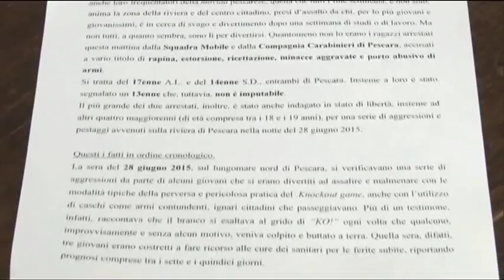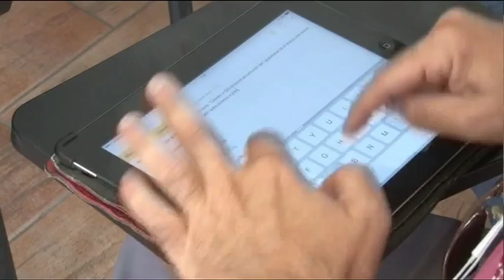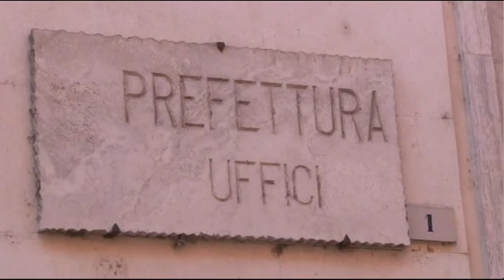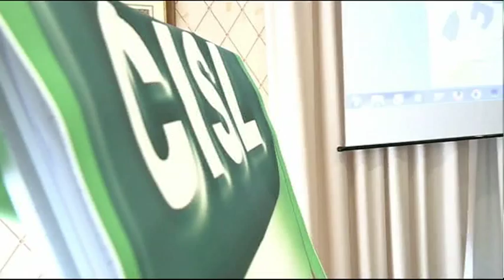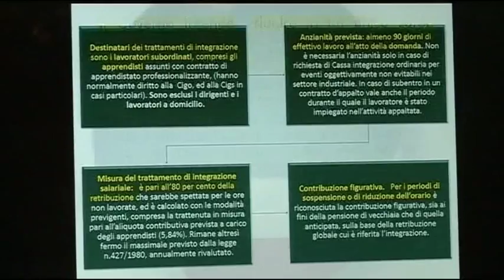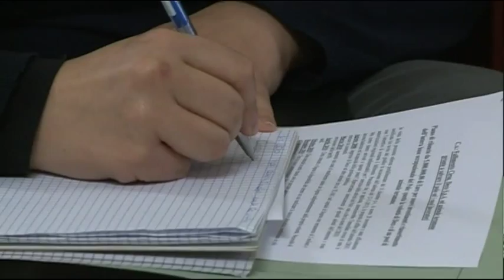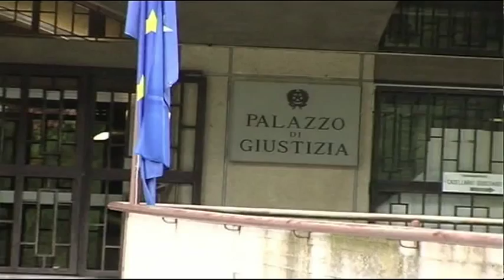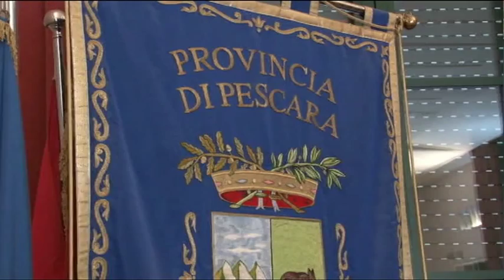Tg6 - Edizione delle 14 - Venerdi 11 settembre 2015